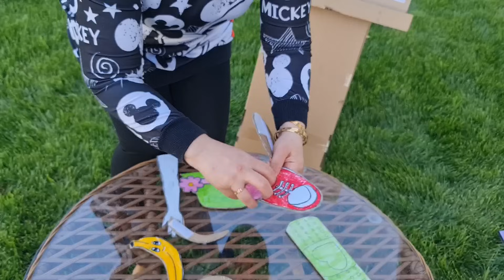Öykü learns game rules from her dad